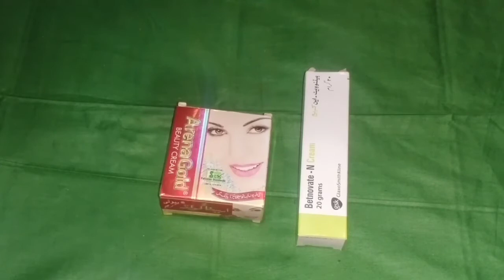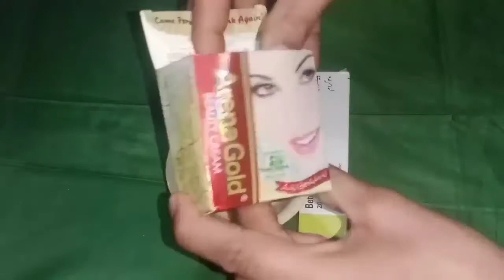Whiting farmula | Betnovate.n . | urgant farmula | Arena gold cream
Note: This Video is the Property of Voice Of Imran Channel. So, No one can use this Video.
Thanks!

We declare that all the material used in this video is only belongs to me. Photos all are designed by my team and within your policies. We do not mean to victimize anybody emotionally.